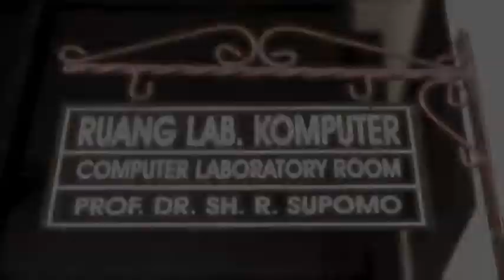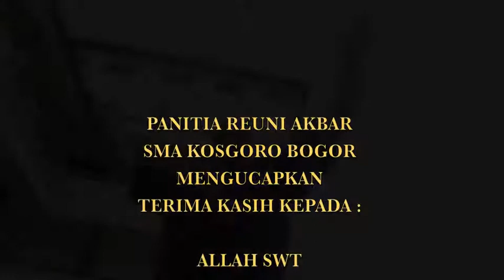PANITIA REUNI AKBAR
PANITIA REUNI AKBAR SMA KOSGORO BOGOR